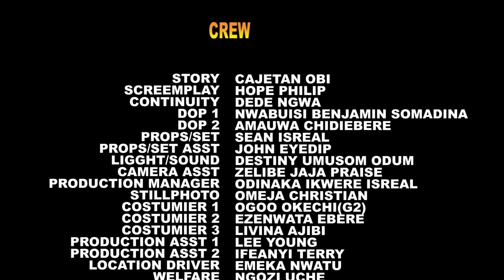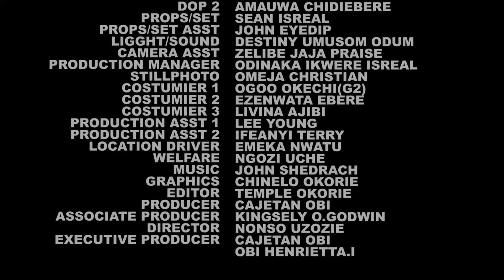FEEL MY PAIN SEASON 11&12- (NEW TRENDING MOVIE)Luchy Donald Mike Godson 2023 Latest Nollywood Movie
Life is what happens when you are busy making other plans. In life, never ignore a person who loves you, cares for you and misses you. Because one day, you might wake up from your sleep and realize that you lost the moon while counting the stars. Watch Mike Godson and Luchy Donalds in this exceptional, well-organized movie.

CAST: Mike Godson, Luchy Donalds, Ngozi Evuka, Joseph Daniels, Gina Kings, Chris Okoronkwo.
PRODUCED BY: Cajetan Obi.
EXECUTIVE PRODUCER: Cajetan Obi/Obi Henrietta.
DIRECTED BY: Nonso Uzozie.
STORY: Cajetan Obi
COMPANY: Cobic Production Ltd.
YEAR2023#nollywoodmovies